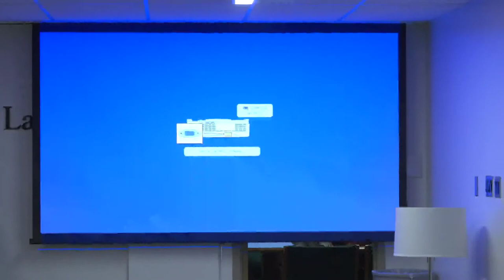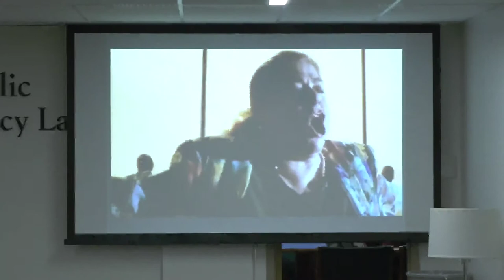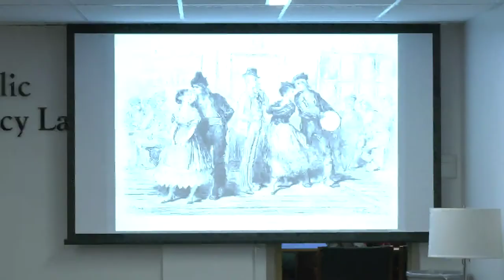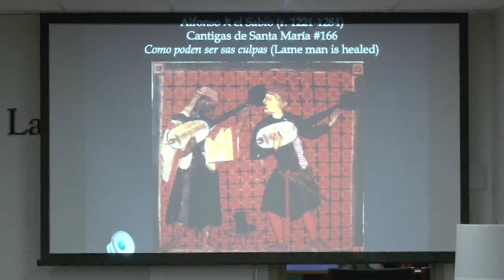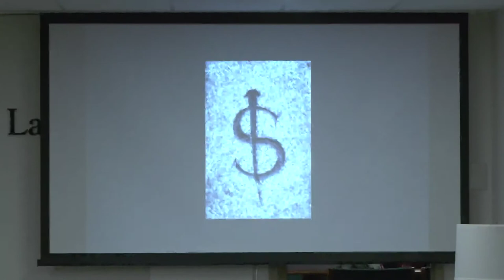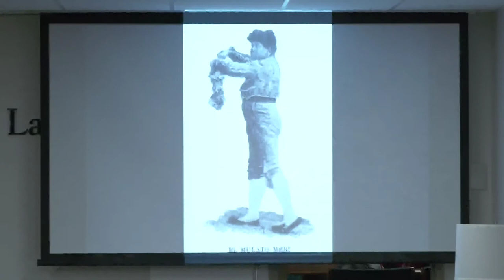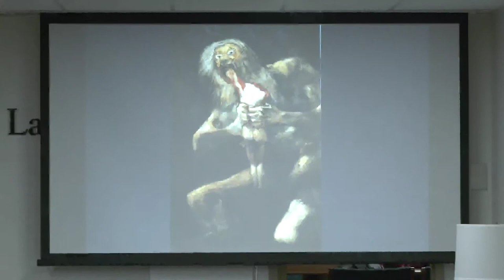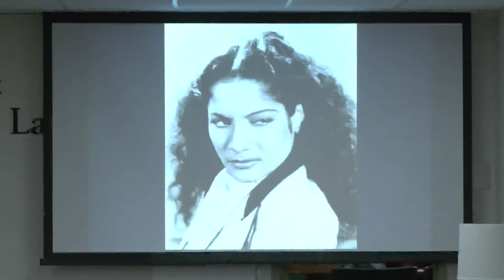Boyer College Live Stream - K. Meira Goldberg, Fashion Institute of Technology, Foundation for Iberi